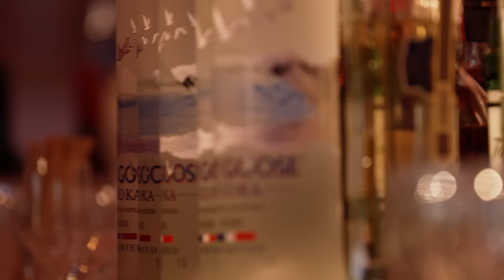Happy Pride from the Queerty Pride50 Red Carpet with Mx Justin Vivian Bond, Lagoona Bloo, & more!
Pride is in the air in New York City, and Queerty kicked things off on Friday, June 17th with an unforgettable evening at Current in Chelsea, celebrating this year’s Pride50 honorees.

The looks did not disappoint, naturally, but the real focus was on the 50 trailblazing honorees. Representing every color of the LGBTQ+ rainbow, these incredible individuals all have one major thing in common: not only have they achieved professional breakthroughs, but they’ve done it the right way.

From 'Fire Island' stars Tomás Matos and Zane Phillips to Honey Davenport, stars shared what pride means to them, what they hope our community's future looks like, and even threw in a little fashion.

Featuring:
Jake Thompson
Max Von Essen
Bennett Chin & Garrett Swann
Michael Maize
Lagoona Bloo
Mx Justin Vivian Bond - Catalyst Award honoree
Mohammed York
Jessica Darrow
Tomás Matos
Nneka Onuorah - Pride50 honoree
John Halbach & Kit Williamson
Scooter LaForge
Abby Stein
Honey Davenport
Alex Berg
Zane Phillips
Thaddeus Coates
Nick Laughlin